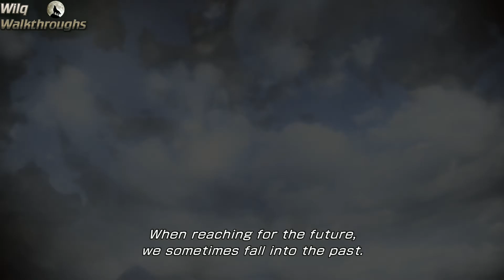Final Fantasy XIII-2 Walkthrough part 3 Bresha Riuns 005 AF